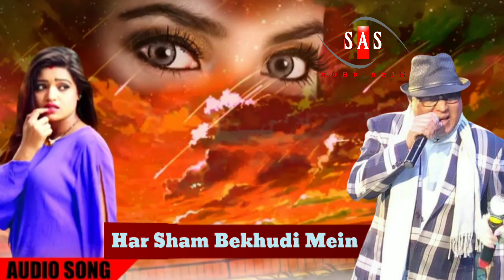Har Sham Bekhudi Mein | Mohammed Aziz | Sad Song | Sirf Aur Sirf Mohd. Aziz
I Am Uploading Songs Just For Entertainment Not For Any Rewards, Credits Or Revenues..👍👍👍🙏🙏🙏

Request : Please Buy Always Original Cassettes And CDs To Support Artists And Music Industries..👆👆👆🙏🙏🙏